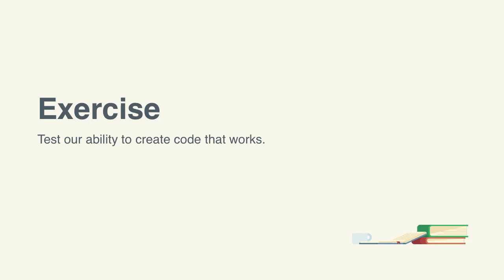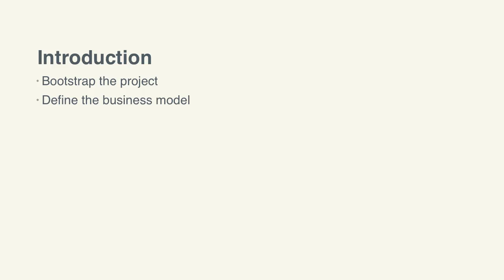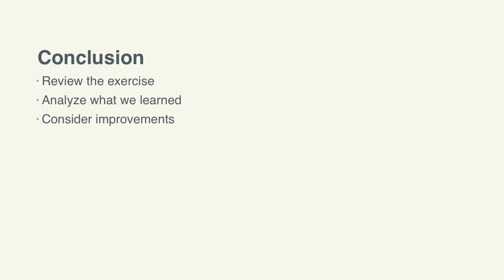Build a Polling Application With Rails: Introduction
Lesson 1 of 16, a Tuts+ course on Build a Polling Application With Rails taught by José Mota. Become a Tuts+ member to get access to hundreds of new courses and eBooks!